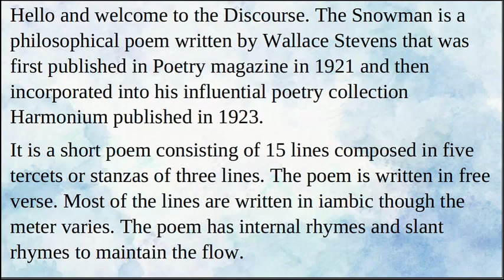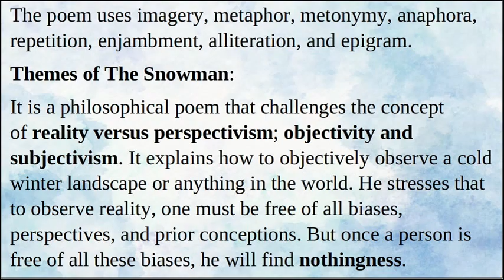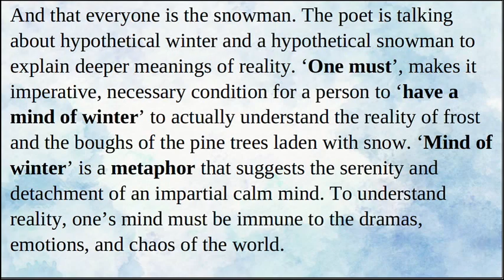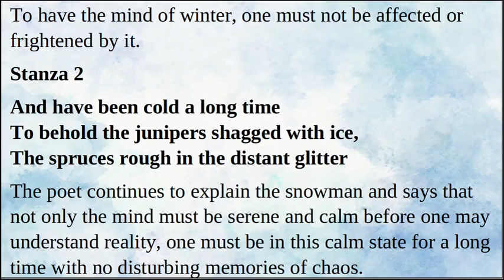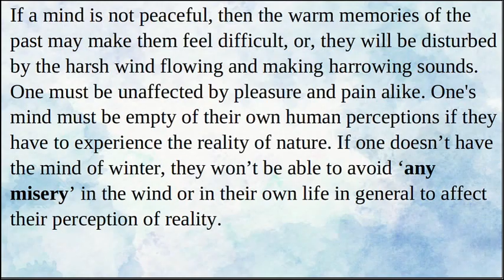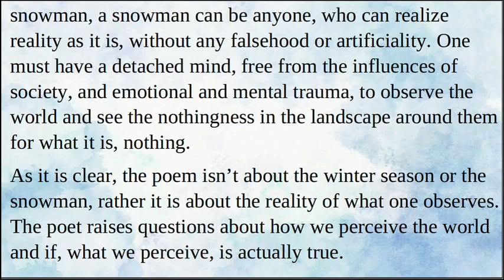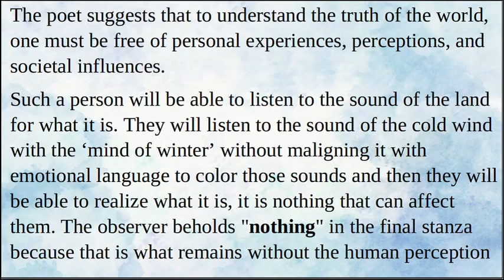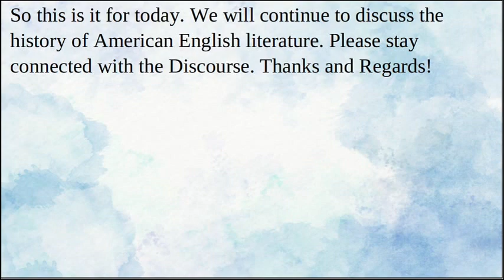The Snowman by Wallace Stevens | Structure, Summary, Analysis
The Snowman is a philosophical poem written by Wallace Stevens that was first published in Poetry magazine in 1921 and then incorporated into his influential poetry collection Harmonium published in 1923. It is a short poem consisting of 15 lines composed in five tercets or stanzas of three lines. The poem is written in free verse. Most of the lines are written in iambic though the meter varies. The poem has internal rhymes and slant rhymes to maintain the flow. The poem uses imagery, metaphor, metonymy, anaphora, repetition, enjambment, alliteration, and epigram.

It is a philosophical poem that challenges the very concept of reality versus perspectivism; objectivity and subjectivism. The poet explains the necessity of objectively observing a cold winter landscape or anything in the world. He stresses that to observe reality, one must be free of all biases, perspectives, and prior conceptions. But once a person is free of all these biases, he will find nothingness. Then the poet questions if it is possible to get rid of all perspectives? He suggests that everything is subjective – there can be no objective experience of the world. Thus, we can adjust our own perception to have a better illusion or subjective reality of the circumstances. Another important theme of the poem is natural unity, or oneness, or non-duality. If a person can get rid of all possible perspectives, he will observe nothingness and that nothingness lies in oneness with nature, there won’t be anything, any difference if one can perceive things just like nature. Yet again, it will be a perception.